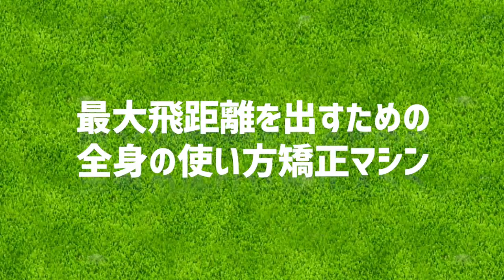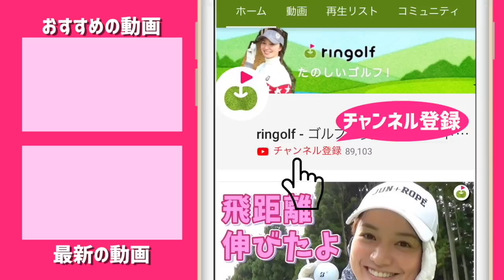女子プロの【ボディーターン】を無意識に叩き込むロボ、下半身リードとかボールを押し出す感覚を強制的に覚えるのだ。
ボールを打たせずに90台を出すというゴルフロボットがあるという星谷ゴルフメソッド研究室にお邪魔してきました。

前回は、最大ミート率を出す動きを覚えさせるロボットを体験。

次は最大飛距離を出すために、体全体を使わせる。下半身の使い方を覚えさせる、第2段ロボが登場です。

今回も自分の小脳に叩き込むために、ロボに活躍していただきます。

左骨盤を支点にまわるって感覚？なのかなんなのか、これもなかなかできない動作ですね。

以前激アツ合宿で習ったこれのことじゃないかと。これを強制的に染み込ませるということか。

これができるようになると腹筋で球を打つような感じになりそう。

家の近くにこのロボットないかな。